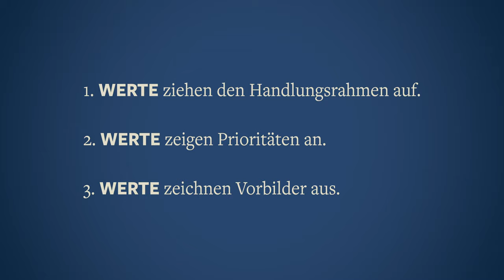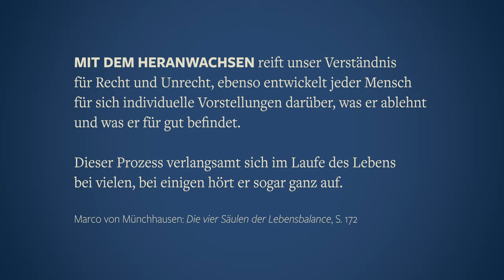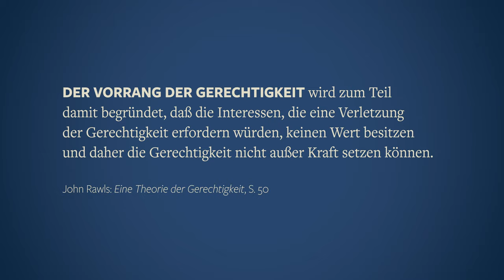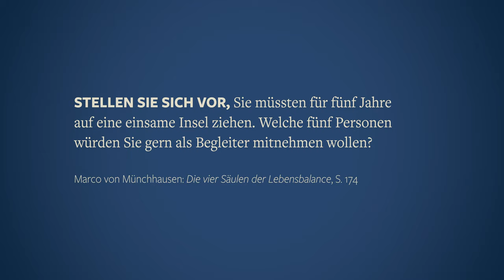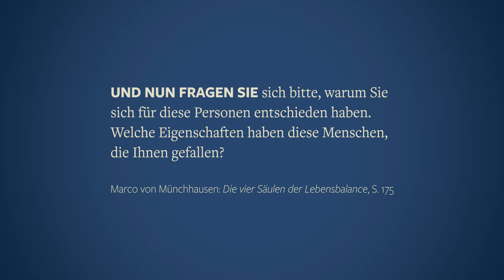Was sind deine Werte? · Lebensbalance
Das Skript zum Beitrag »Was sind deine Werte? · Lebensbalance« samt einer Liste mit Werten und Tugenden gibt’s im Blog

Inhaltsverzeichnis:
01:23 Erkennungsmerkmale von Werten
03:09 Punkt 1 · Handlungsrahmen
03:48 Die Grundwerte
05:22 Freiheit als Wert
06:20 Punkt 2 · Prioritäten
06:30 Das Insel-Experiment
10:25 Punkt 3 · Vorbilder

Dieser Beitrag dreht sich um eine knifflige Frage: Was sind Werte? Genauer: Was sind meine Werte? Oder: Was sind deine Werte? Das Ziel ist, eine solche Antwort auf die Werte-Frage zu finden, die einerseits ein gemeinsames Fundament vorschlägt und andererseits Spielraum für individuelle Eigenheiten lässt. Mal wieder beziehe ich mich hier u. a. auf das Buch, das ich im Beitrag »Ein Jahr, das dein Leben verändern kann« vorgestellt habe, und zwar: »Die vier Säulen der Lebensbalance« von Marco von Münchhausen – denn auch darin geht es um Werte. Genauer: persönliche und soziale Werte.

Im vorherigen Beitrag über »Die provisorische Moral« bei Descartes, da habe ich solche Werte als Eigenschaften definiert, die Menschen als nützlich oder vorteilhaft empfinden. Aber wie findest du deine Werte? Dazu gibt’s gleich eine Methode, live erprobt. Münchhausen listet in besagtem Buch mehrere Erkennungsmerkmale von Werten auf. Meine Favoriten sind:

• Werte ziehen den Handlungsrahmen (Grundwerte)
• Werte zeigen Prioritäten an
• Werte zeichnen Vorbilder aus

Handlungsrahmen, Prioritäten, Vorbilder. Das sind drei tolle Stichworte, auf die wir im Beitrag genauer eingehen wollen. Erkenne deine Werte!

Bücher über Werte (Partnerlinks):
»Die ZEIT-Bibliothek der Werte«,
»Psychologie der Werte«,
»Werte für Kinder«,

Das Buch »Die vier Säulen der Lebensbalance« ist hier erhältlich:
(andere Ausgabe als die mir vorliegende)

Weitere Bücher von Münchhausen:
»Die magischen Vier des Lernens« (2019),
»Rhetorik-Toolbox« (2019),
»So zähmen Sie Ihren inneren Schweinehund« (2005),